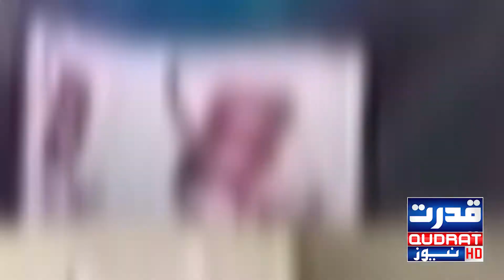بلوچستان لیویز کی بھرتیوں میں ہر جانب بے ضابطگیوں کا انکشاف | Daily Qudrat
Hostage Department by DG Levies Qadir Bakhsh,
Departmental recruitments are just fraud and deception in the name of merit
بلوچستان لیویز کی بھرتیوں میں ہر جانب بے ضابطگیوں کا انکشاف
ڈی جی لیویز قادر بخش کے ہاتھوں محکمہ یرغمال
محکمہ جاتی بھرتیاں میرٹ کے نام پر صرف فراڈ اور دھوکہ ہیں